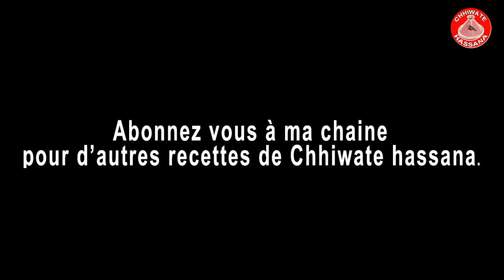dorade sauce moutarde سمك وراطة بالموطارد في الفرن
سمك وراطة بالموطارد في الفرن لذيذ وسهل